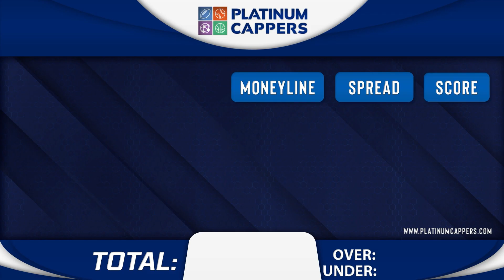Oregon Ducks vs Washington Huskie 12/1/2023 Week 14 FREE College Football Betting Tips Picks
12/1/2023 Week 14 Oregon Ducks vs Washington Huskie FREE College Football Betting Tips, Picks and Predictions for Today